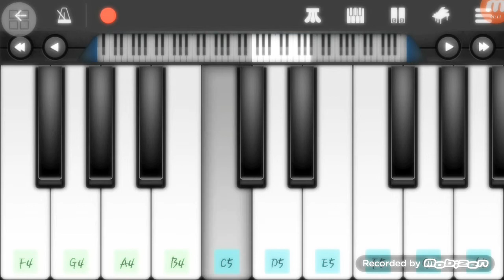SUKIYAKI (Easy Piano)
(English Lyrics)

It's all because of you, I'm feeling sad and blue
You went away, now my life is just a rainy day
And I love you so, how much you'll never know
You've gone away and left me lonely
Untouchable memories, seem to keep haunting me
Another love so true
That once turned all my gray skies blue
But you disappeared
Now my eyes are filled with tears
And I'm wishing you were here with me
Soft with love are my thoughts of you
If only you were here
You'd wash away my tears
The sun would shine once again
You'd be mine all mine
But in reality, you and I will never be
Cause you took your love away from me
Girl, I don't know what I did
To make you leave me
But what I do know
Is that since you've been gone
There's such an emptiness inside
I'm wishing you'd come back to me
Oh, baby, you took your love away from me.

(Japanese Lyrics)

Ue o muite arukō
Namida ga koborenai youni
Omoidasu haruno hi
Hitoribocchi no yoru
Nijinda hoshi o kazoete
Omoidasu natsuno hi
Hitoribocchi no yoru
Shiawase wa kumo no ueni
Shiawase wa sora no ueni
Nakinagara aruku
Hitoribocchi no yoru
Omoidasu akino hi
Hitoribocchi no yoru
Kanashimi wa hoshino kageni
Kanashimi wa tsukino kageni
Nakinagara aruku
Hitoribocchi no yoru
Hitoribocchi no yoru